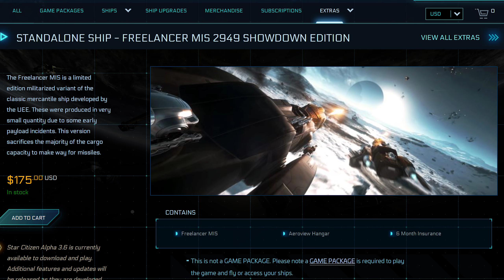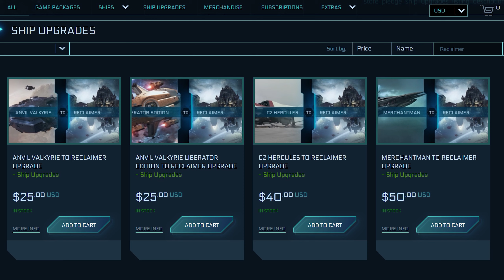Учебная распродажа 2949 (потом будет настоящая)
на своём примере сделал LTI
на все вышеперечисленные корабли кроме 890-jump будут апы.
прочее видео
Джойстики
Эквивалент 5$
Мой контакт в дискорде: OscarFX#9653